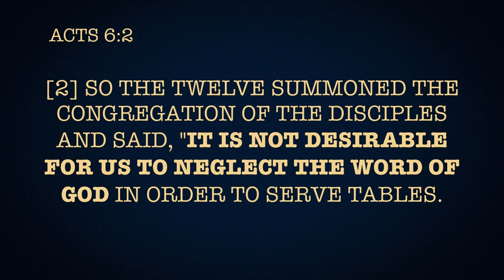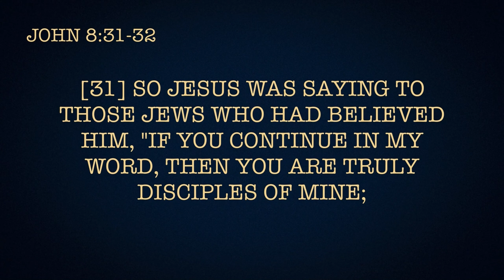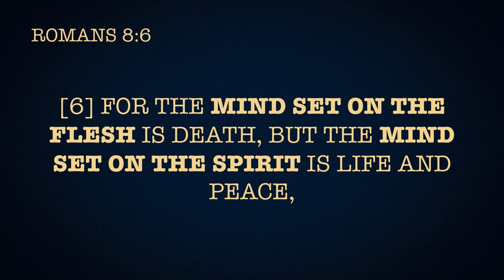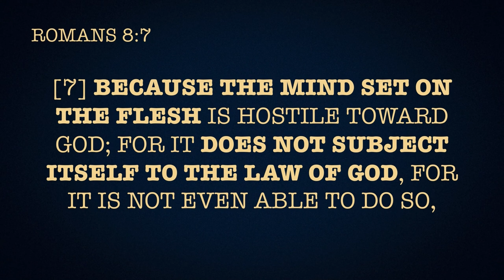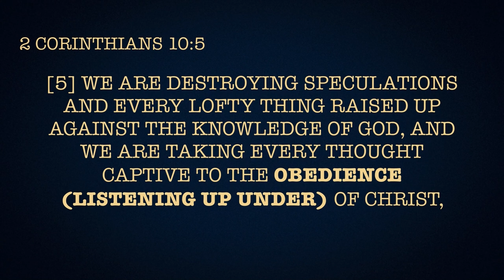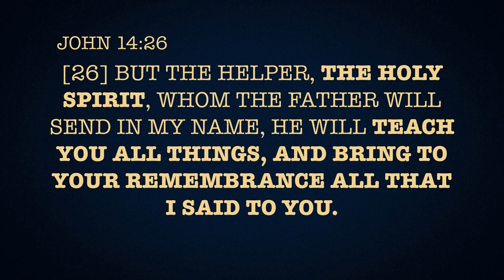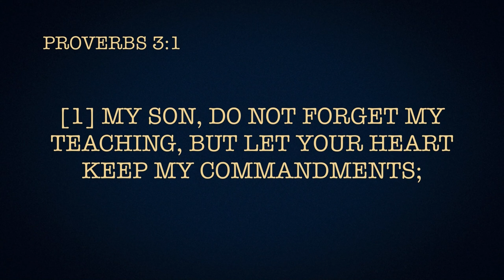Keep My Commandments Part 8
8th Part in a new series on "Keep My Commandments".

WE ENCOURAGE YOU TO START WITH THIS TEACHING.
It is the basis for all other teaching we offer

• Do you know how to love God??
• Do you know how God defines us loving Him??
• Our Lord told us to make disciples.  Do you know how Jesus defined a disciple??
• How can I walk in freedom??
• What is the Biblical answer to anger??
• How does a husband love his wife as Christ loved the Church?
This teaching answers these questions and more with the focus on just one important God ordained activity which is rarely taught or encouraged in today’s church, but which almost every giant of faith in the past has stated this was the most important daily duty to which they attended.  Do you want a real relationship with our Heavenly Father??  This teaching gives the answer to hearing God’s voice, loving God, and increasing faith.